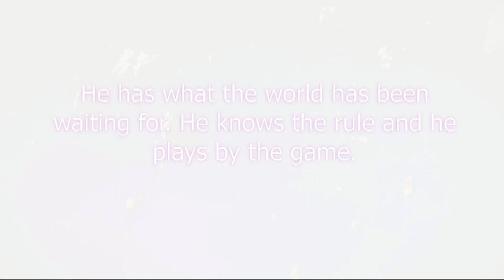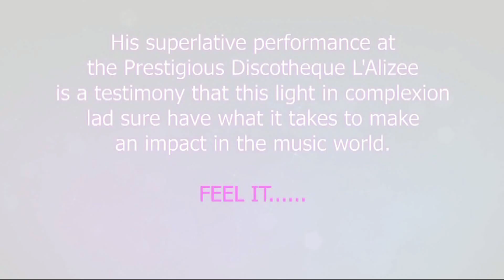BIG DIAMOND PERFORMING LIVE IN L' ALIZEE By Andy Omoregie